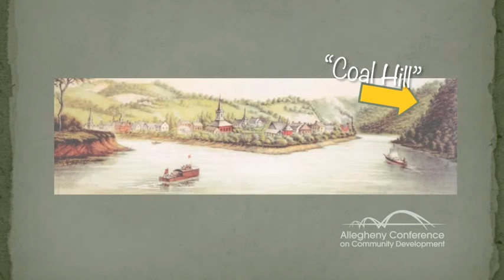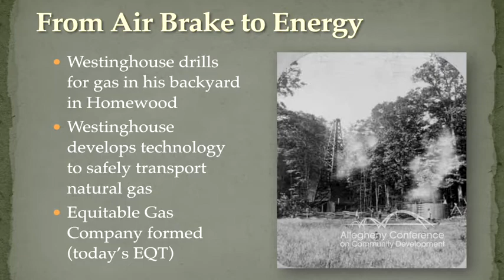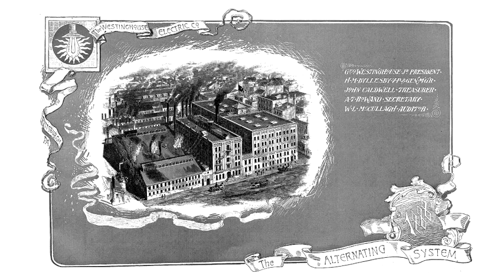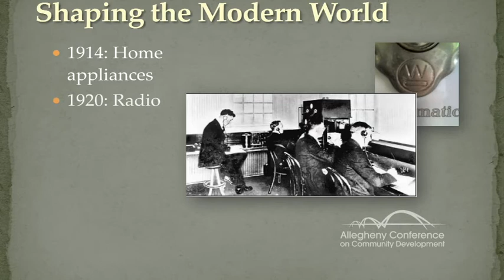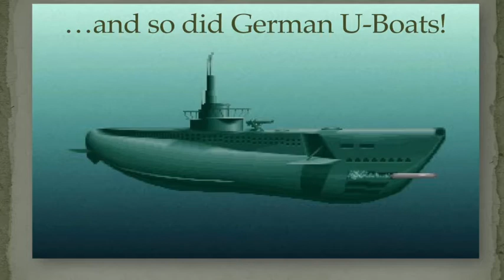150+ Years of Energy History in Pittsburgh (in 10 Riveting Minutes!)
The Pittsburgh region is the birthplace of energy.  The first oil and natural gas wells were drilled here, and we built the first natural gas pipeline.  Pittsburgh electrified America with alternating current and commercialized nuclear power.  We also pioneered scrubbers for coal-fired power plants and intelligent building technologies for some of the first green buildings in the nation.  With this rich history, it’s no wonder that the Pittsburgh region is today, a leading energy innovator, leveraging rich natural resources – particularly the Marcellus and Utica Shale gas plays beneath us – and capitalizing on our manufacturing and innovation legacy to propel both traditional and renewable energy sources – and their supply chains – into new frontiers.  For a fast, but informative, ride through 150 years of energy history in Pittsburgh, watch this video produced by the Allegheny Conference on Community Development and featuring veteran broadcast journalist Bill Flanagan, “Mr. Pittsburgh,” whose knowledge of the region and its history is encyclopedic, if not entertaining.